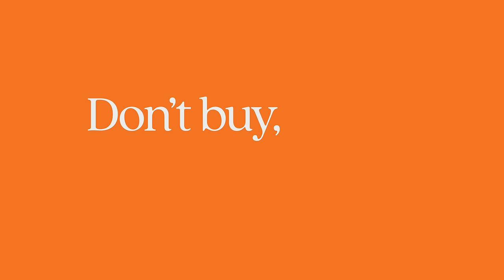Furniture Bazaar || Brand Campaign 30s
The only place for savvy shopping is Furniture Bazaar.

Bizarre is blowing your budget on just a bed.
Bazaar is having cash left to finish the bedroom.
Bizarre is waiting three months for a couch. Bazaar is a beautiful lounge delivered in days.Bizarre is living a flat-packed nightmare.
Bazaar is flat out living the dream.